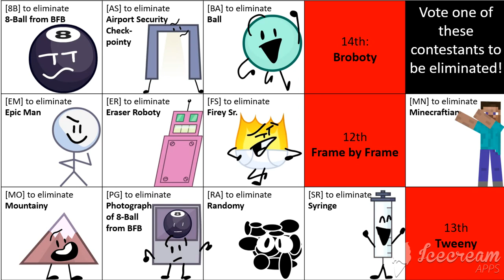BFTROR Voting 4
Vote in this link, saying who should be eliminated.